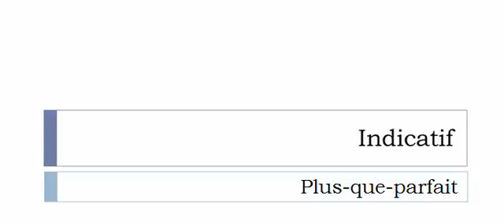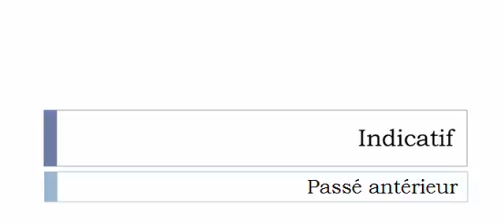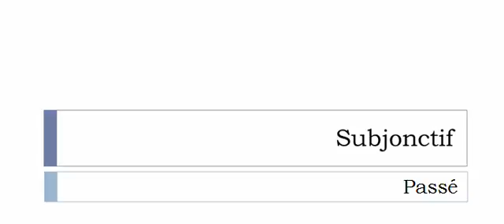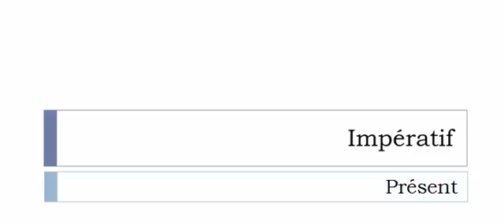الفعل الفرنسية = Se marrer